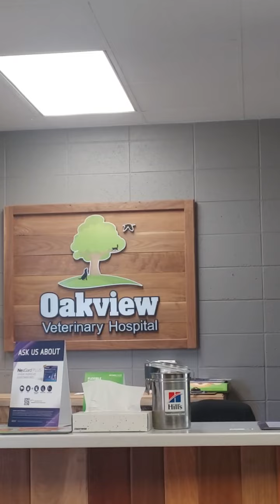sulcatatortoise sulcatatortoisemaleficent sulcata sulcataafrica (4)